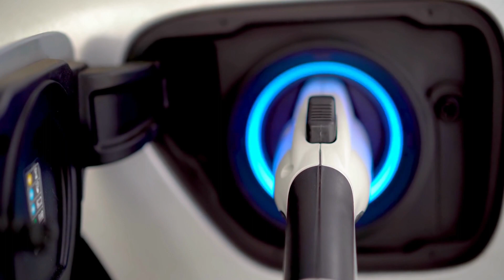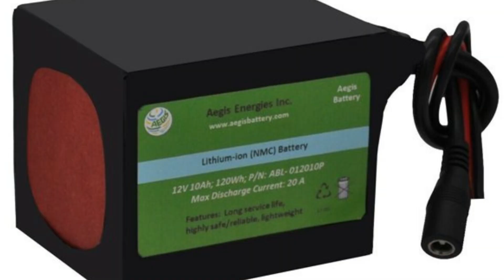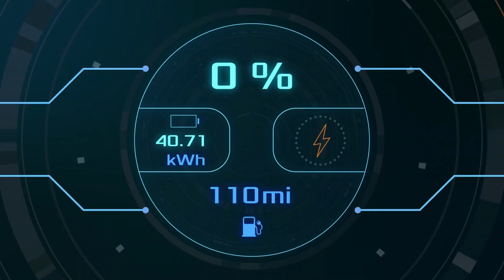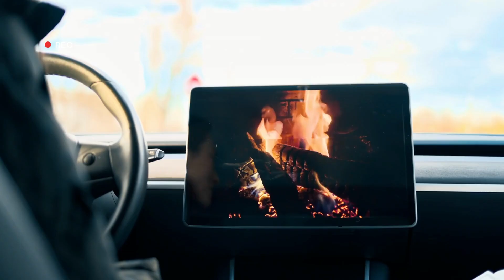New Tesla Model 3 battery with 700km range beats all competition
Green Energy Innovations, Tesla News, Cutting Edge Updates In The EV and Transport Industry.